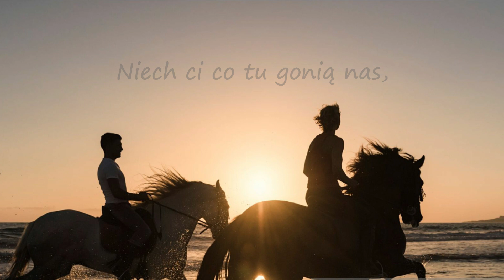Arabella Silentwater - Przyjaciel (prod. bezimenimusic) (Official Lyrics Video)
Utwór pochodzi z płyty Jorvicki Vibe.